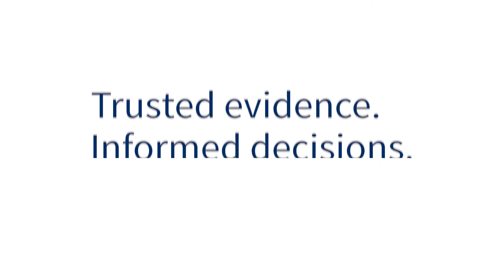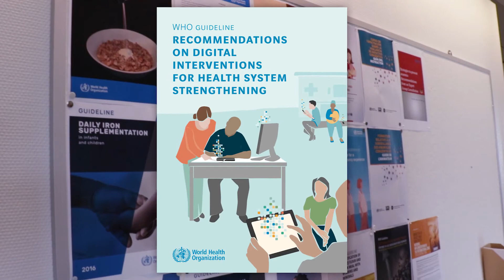Public Health and Health Systems Network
Introducing the Cochrane Public Health and Health Systems Network.

Cochrane has created eight new Networks of Cochrane Review Groups (CRGs) responsible for the efficient and timely production of high-quality systematic reviews that address the research questions that are most important to decision makers.

In this short film we focus on the Cochrane Public Health and Health Systems Network. This film introduces the team, what has happened so far, and the ambition for what is to come.